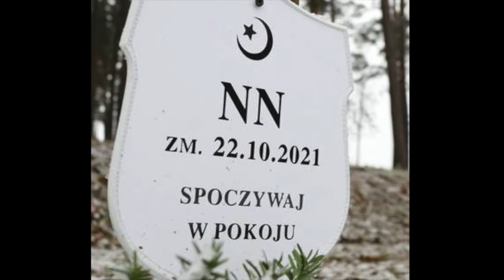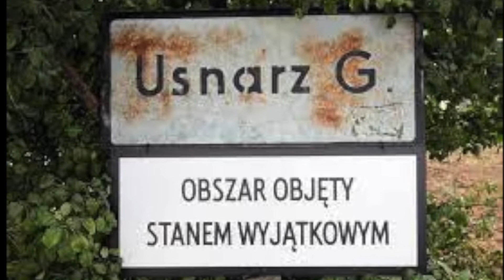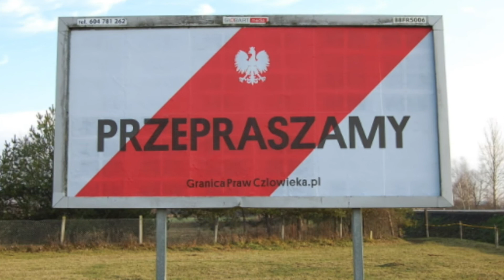Granice Kora & Jack Opielka